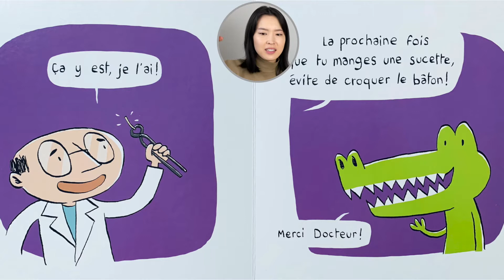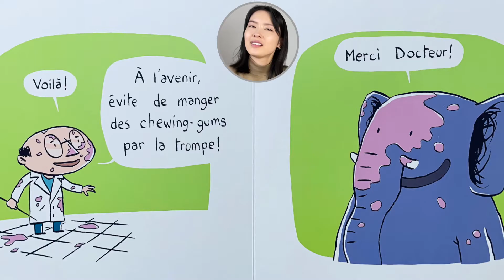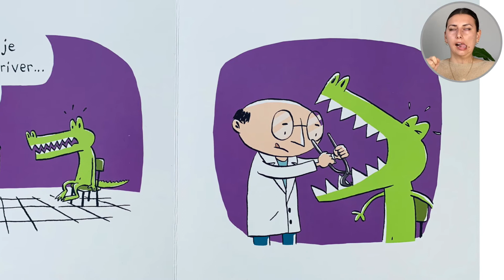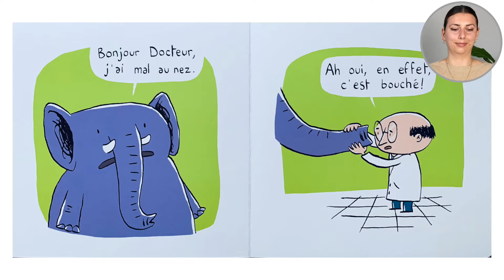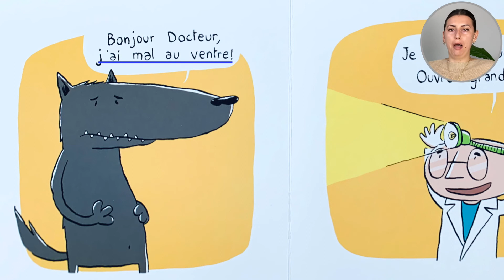Bonjour Docteur par Michaël Escoffier et Matthieu Maudet